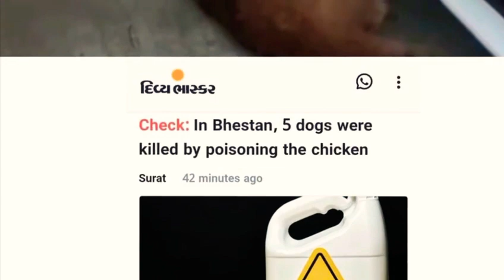surat bhestan news 5 dogs death😭 on poison mix Chikan . Vinayak residency / Surat news today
Video from M ∆ N ⚙️ R
plz share save animals